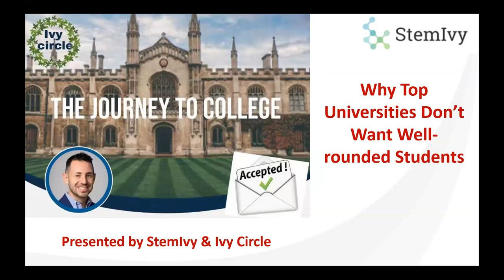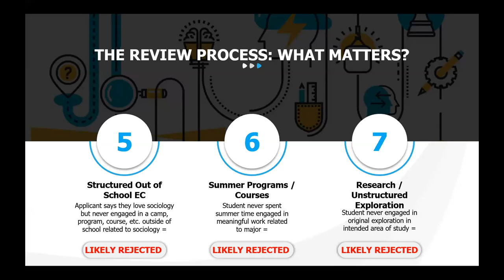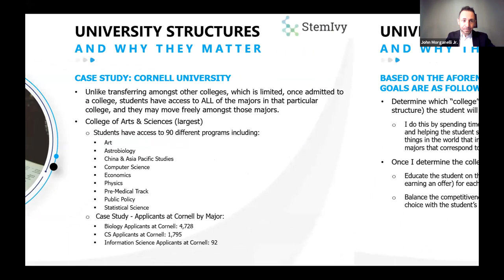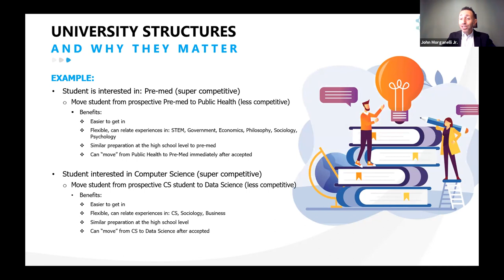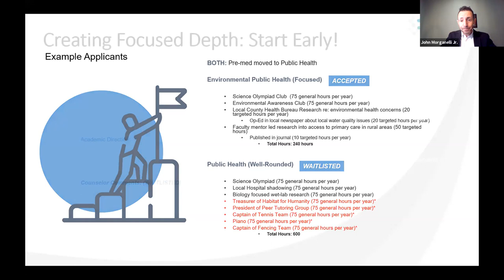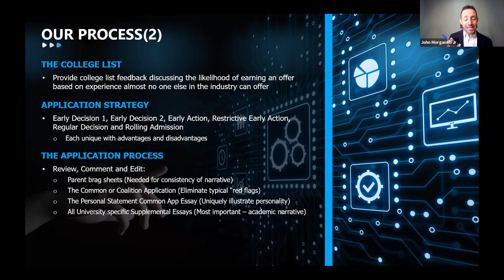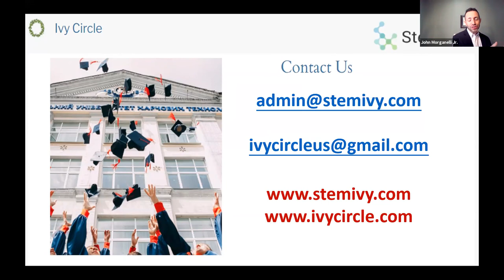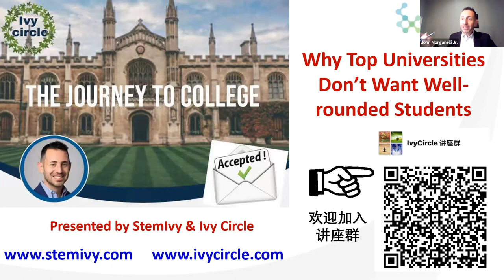College Application Seminar 1 by Stemivy and IvyCircle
College Application Seminar, " Why Top Universities Don’t Want Well-rounded Students"